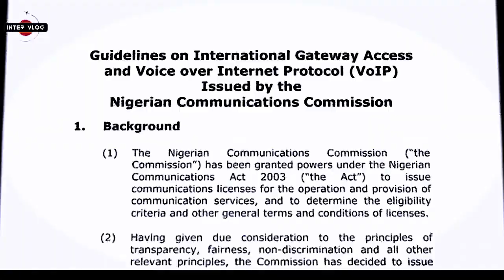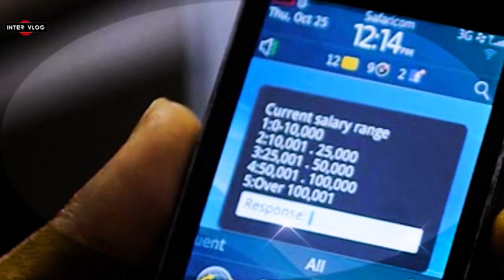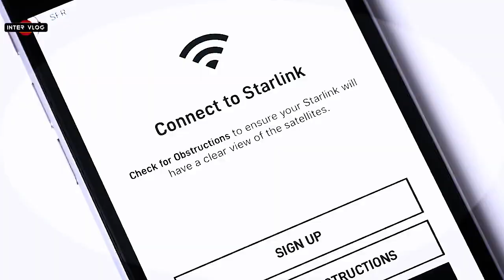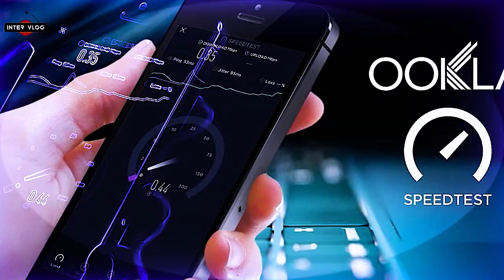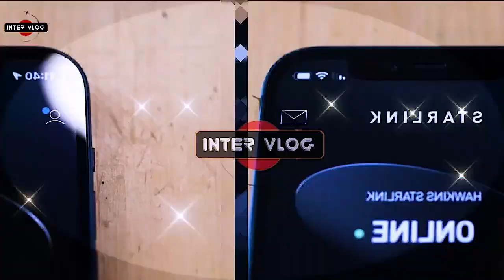WOW!. ELON MUSK'S STARLINK BY SPACEX TO BE LAUCHED IN NIGERIA . FIRST IN AFRICA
ELON MUSK'S STARLINK INTERNET SATELLITE BY SPACEX TO BE LAUNCHED IN NIGERIA. FIRST TIME IN AFRICA.

1. Elon Musk’s Starlink Internet Service Set to Launch, Rivals Panic as Nigerians Pre-Order Routers.
Elon Musk’s Starlink internet service will begin operation in Nigeria this month.
Nigerians have started the use of Elon Musk’s Starlink internet service which is set to launch this month in Nigeria. The announcement of the proposed launch by the Minister of Communication and Digital Economy has left many competitors panicking as it is set to disrupt the industry.

2. Elon Musk’s Starlink Set to fight for its Share of Nigeria’s Internet Space, as it launches in days.

Broadband Internet system Starlink, owned by Tesla and Twitter CEO Elon Musk, is set to fight for its share of the Nigerian internet space, following its proposed launch before the end of 2022 or thereabout.

The launch is coming months after the Internet Service system was on May 2022 approved by the Nigerian Communications Commission (NCC) to begin operations in Nigeria.

According to Nigeria’s minister of communications and digital economy, Prof. Isa Pantami, he said “As part of the partnership, Space X is to provide broadband access across the whole of Nigeria, enabling nationwide access to broadband connectivity way ahead of the December 2025 schedule, as outlined in our National Broadband Plan. With this collaboration with SpaceX’s Starlink, Nigeria is set to be the 1st African country to introduce the service.”

Link 1.

Link 2.